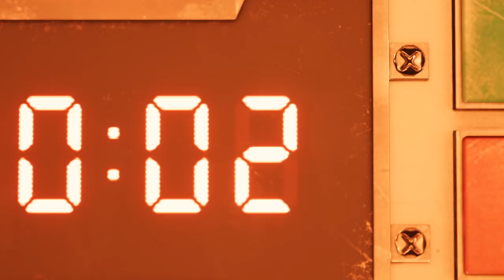FINAL FANTASY VII REMAKE DEMO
Playing the FF7 remake demo for ps4  (classic difficulty)